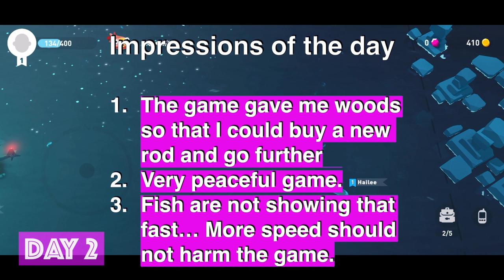Creatures of the Deep - Review 2/5, Game Play Walkthrough No Commentary 2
Provider: Infinite Dreams
Release Date: November 1, 2022
Age Rating: 4+